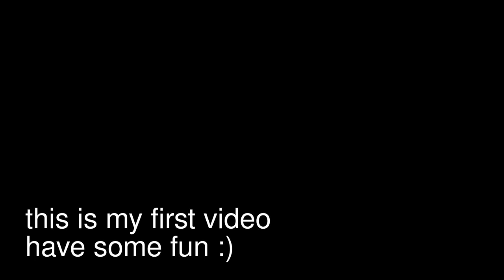Laura Ault-far away